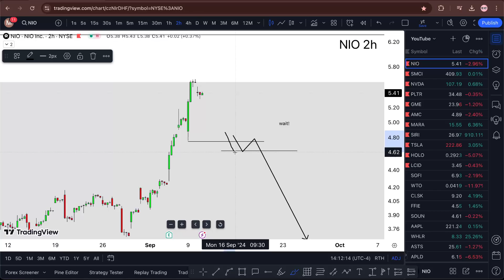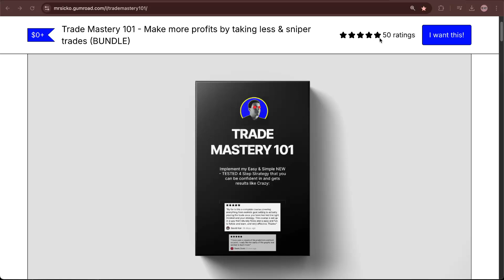NIO Stock WEDNESDAY CRAZY! (buy or not?) NIO stock best CRM for agency trading next